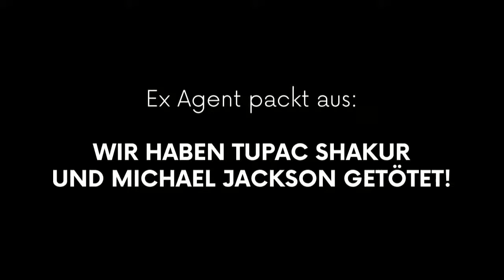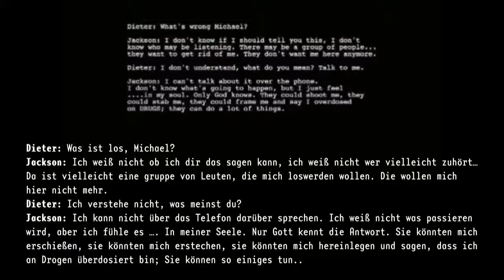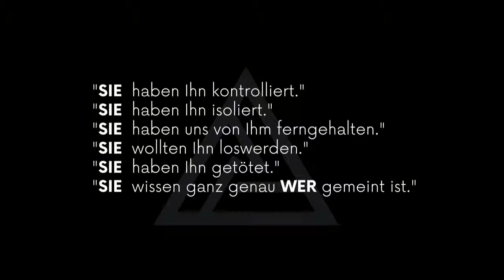WIR HABEN TUPAC SHAKUR UND MICHAEL JACKSON GETÖTET ! CIA Agent packt aus - Deutscher Untertitel